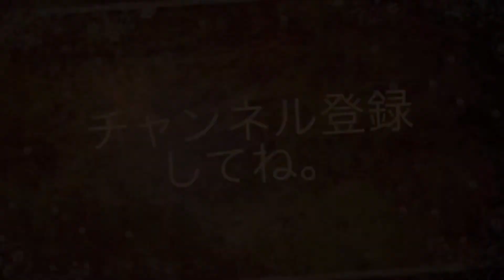毎日マリオカートスマホ ワリオで#6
本日はワリオを使ってみました。